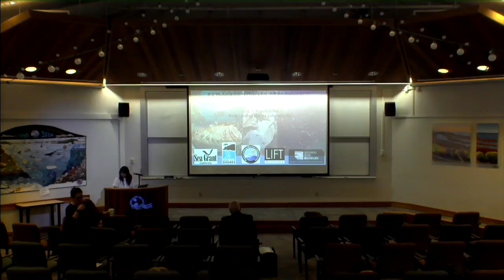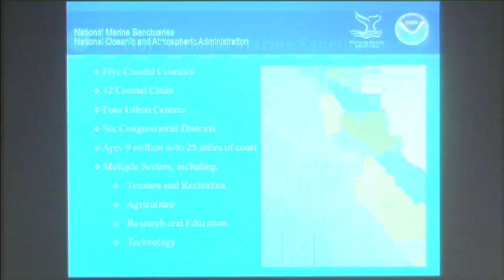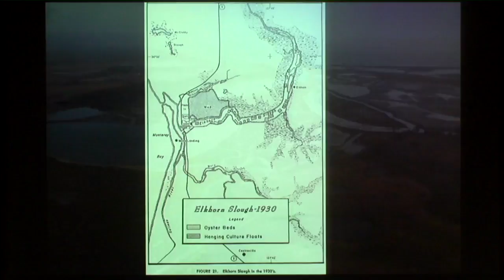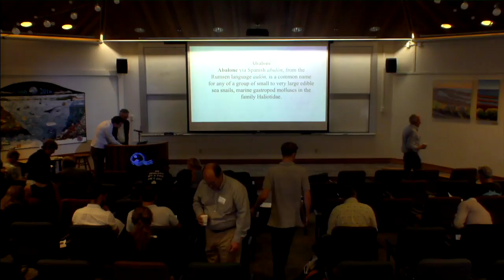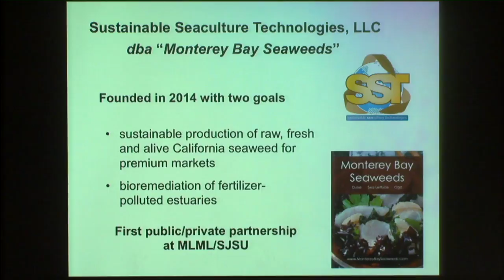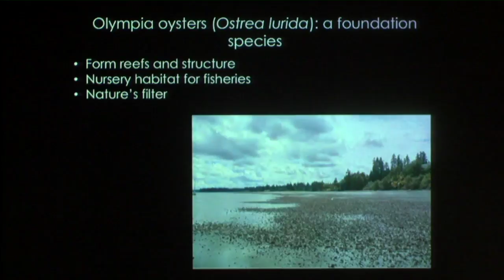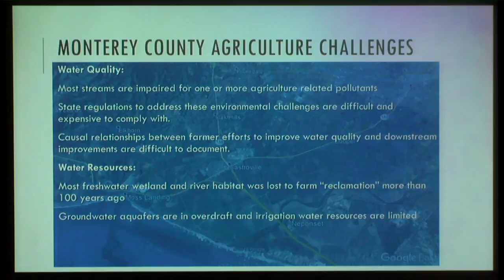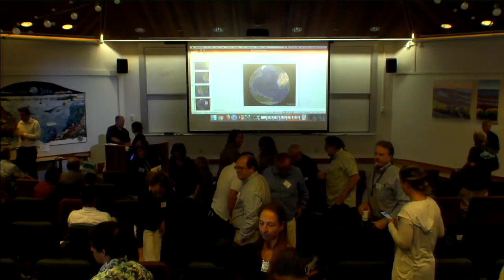Pathways Toward Responsible Aquaculture in California (Morning)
Pathways Toward Responsible Aquaculture in California

MORNING SESSION

Timestamp:
12:54 Summary of Day 1 and Introduction to Monterey Bay National Marine Sanctuary Session - Katherine O’Dea (Save our Shores) and Mike Graham (Monterey Bay Seaweeds)
27:06 Perspective of Monterey Bay National Marine Sanctuary on aquaculture - Paul Michel (Monterey Bay National Marine Sanctuary)
42:53 State Regulatory Perspective and How it Interacts with the Sanctuary - Randy Lovell (California Department of Fish and Wildlife)
51:10 Mariculture and Conservation - Mark Silberstein (Elkhorn Slough Foundation)
1:33:41 Monterey Abalone Company - Art Seavey
1:47:59 : Monterey Bay Seaweeds - Mike Graham
2:04:42 Lessons Learned from Integrating Fish Aquaculture and Agriculture Throughout California - Tony Vaught (California Aquaculture Association)
2:22:20 Aquaculture as a Tool for Restoring Native Oyster and Understanding Lost Species Interactions - Brent Hughes (University of Washington)
2:36:34 New Technologies for Turning Aquaculture Waste into Biofuel and Fertilizer - Mike Cox (Anaerobe Systems)
2:49:28 Aquaculture in Partnership with Terrestrial Farmers - Ross Clark (Central Coast Wetlands Group)
3:08:21 Can the Sanctuary Become a Global Model for Integrating AquacultureAgriculture to Secure Food, Water, and Energy?- Mike Graham (Monterey Bay Seaweeds)
3:19:25 LIFT Economy and Sustainable Design Masterclass - Emergent Restorative Seaweed and Shellfish Economies in California

Many wild fisheries have been pushed to their limits and aquaculture is expected to meet most future global seafood demand. Aquaculture already produces more than half of the world’s seafood and is growing rapidly. California is a major consumer of seafood products, importing over 90%. Aquaculture production in California is small, at least in part, due to public concerns and government regulations.

Presented by California Sea Grant, Moss Landing Marine Labs, Save our Shores, and Lift Economy, this forum seeks to bring together diverse stakeholders to find possible pathways for developing responsible aquaculture in California. The forum will provide objective information on potential benefits and concerns with aquaculture while examining possible solutions to help address concerns.

Environmental stewardship is cherished in California. Come learn how low-impact/regenerative aquaculture opportunities in California could enhance natural resources, reduce pressure on wild fisheries and decrease our reliance on imported aquaculture products that may be environmentally-unsound.